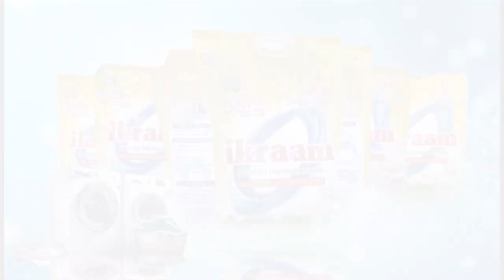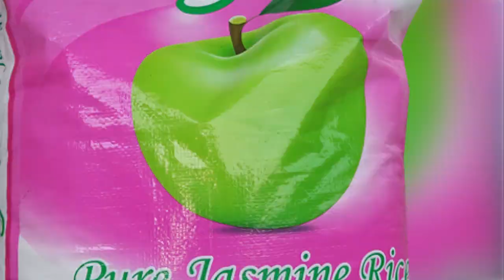WAZAZI NA WALEZI WAASWA HAYA JUU YA KUWAFUNZA WATOTO WAO JUU YA MAFUNZO YA AMALI